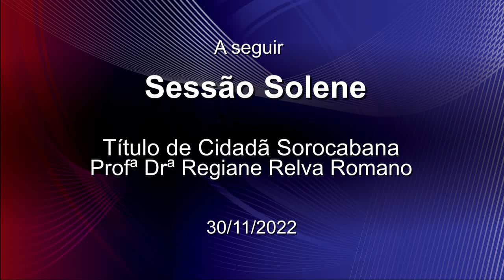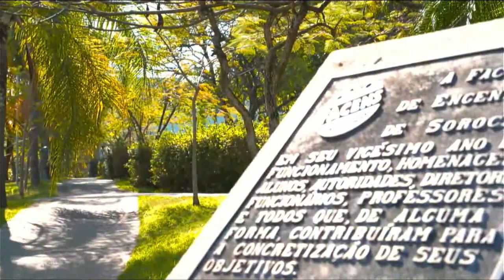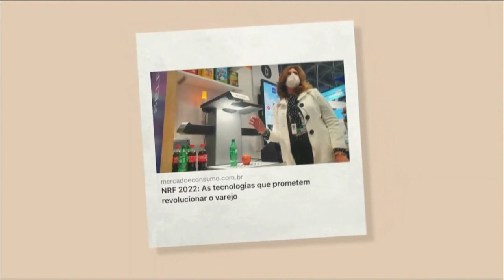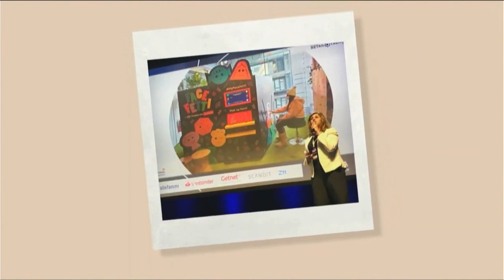Sessão Solene – TCS para Regiane Relva Romano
Sessão Solene para entrega do Título de Cidadã Sorocabana a Regiane Relva Romano, por iniciativa do vereador Ítalo Moreira (PSC). Realizada externamente, na Facens, em 30 de novembro de 2022.